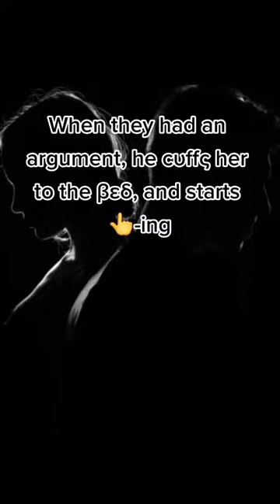This scene !!! | dark romance book | enemies to lovers